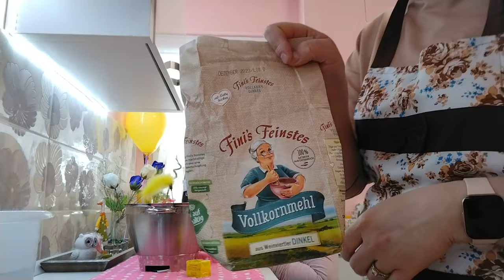Chifle cu făină integrală de la Angi 🇷🇴